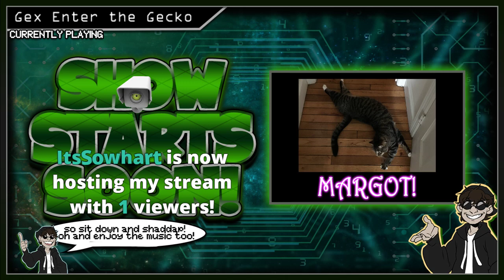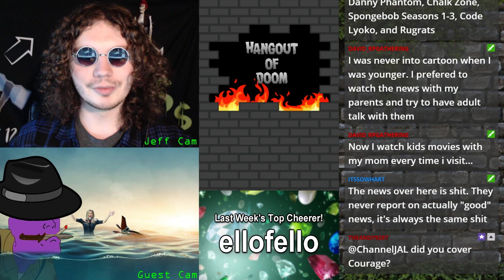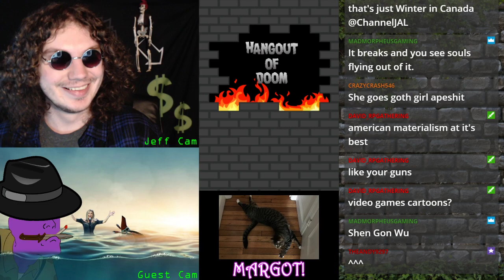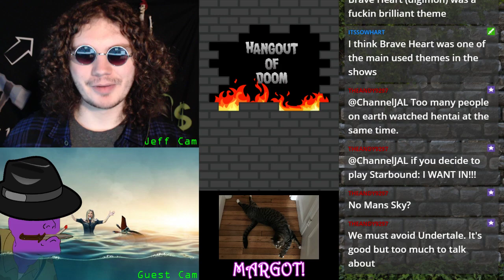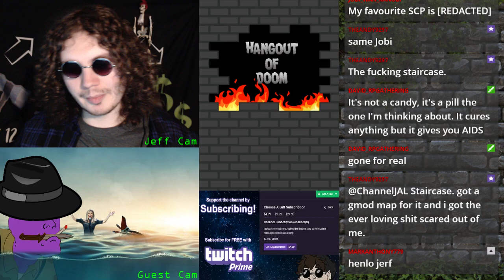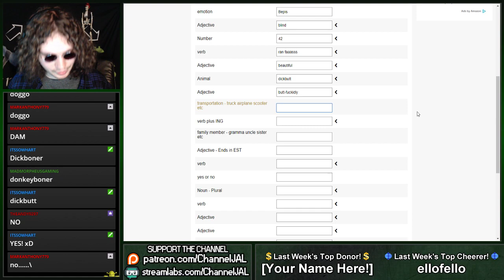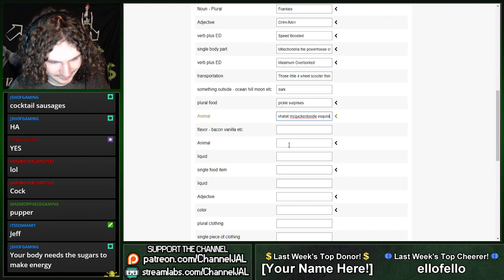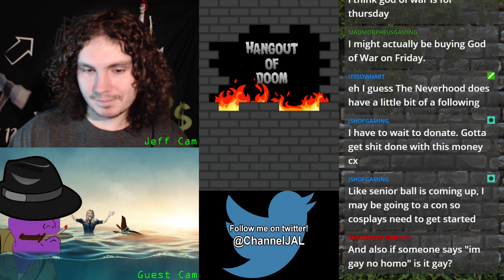90's TV Shows & Indie Games! | Hangout of Doom (Feat. Logan)